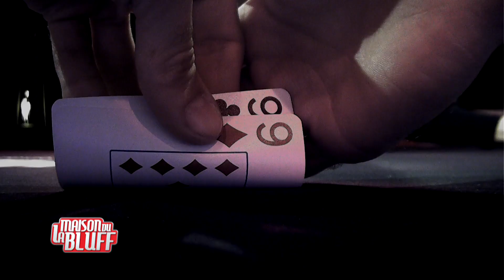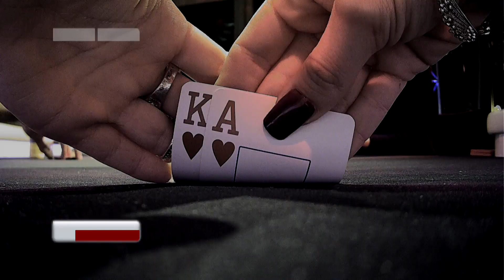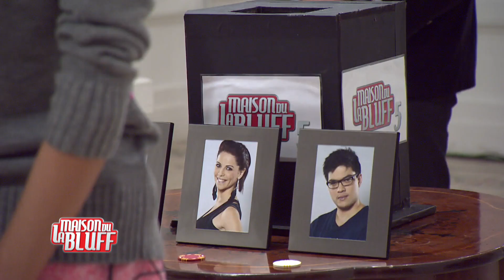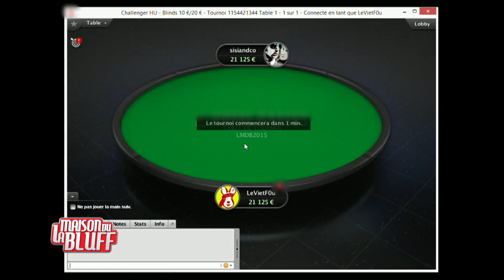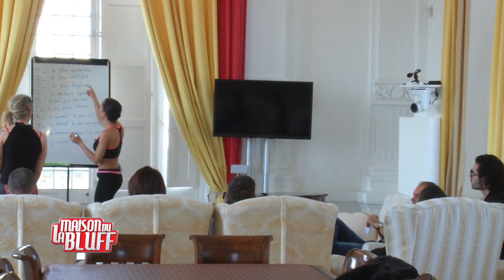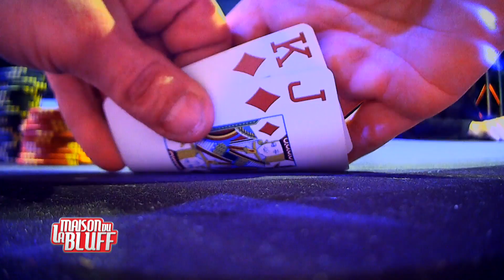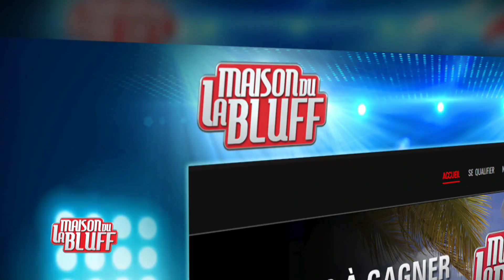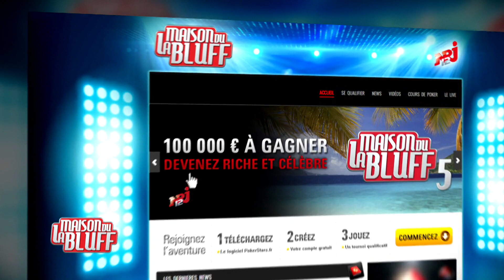LA MAISON DU BLUFF Saison 5 Ep11